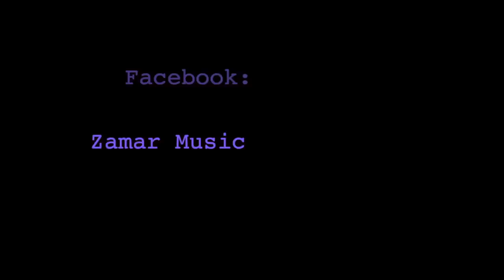Joyous Celebration - Uyangihola Drum Cover